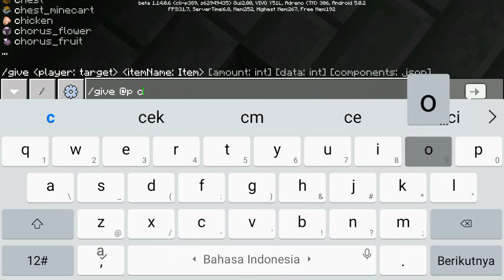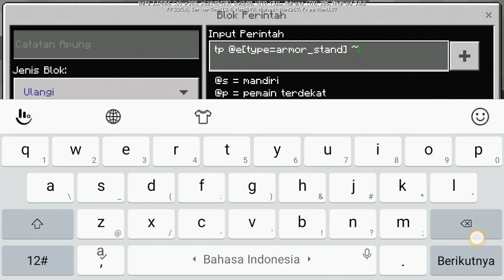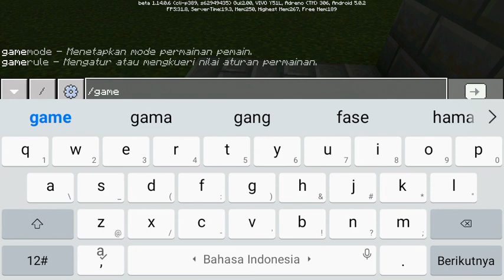tutorial cara membuat kipas angin di minikraft mudah